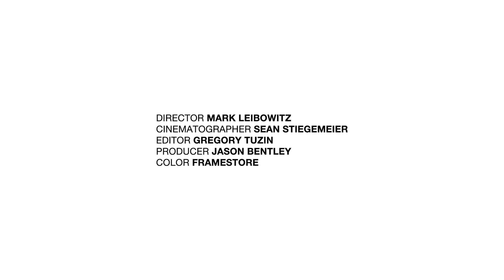Latroit - Don't Give Up ft Charlz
A meditative visual journey showcasing the Tai Chi practice of Master Zi over the backdrop of  'Don't Give Up', as reimagined by GRAMMY award winner Latroit with Australian artist Charlz.

Directed by: Mark Leibowitz
Cinematographer: Sean Stiegemier
Editor: Gregory Tuzin
Producer: Jason Bentley
Color: Framestore